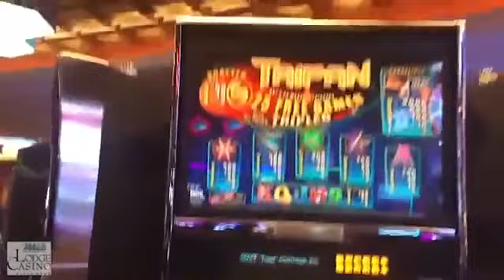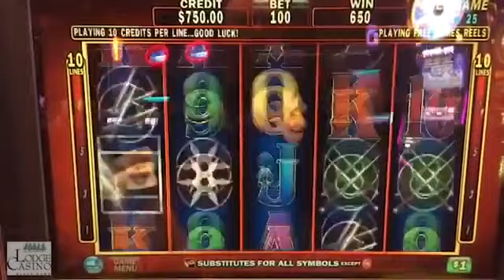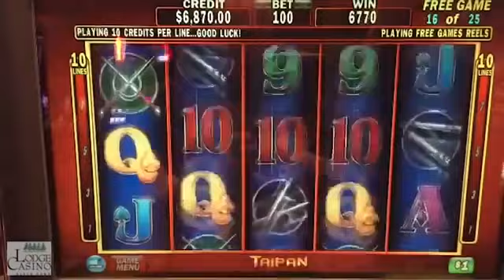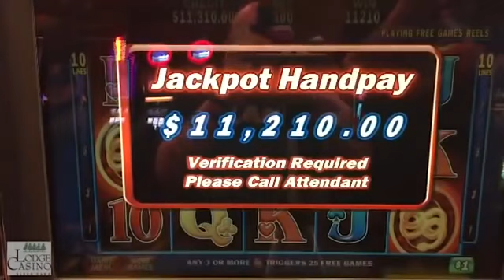HIGH LIMIT $100 A SPIN!! MY LARGEST TAIPAN JACKPOT EVER!